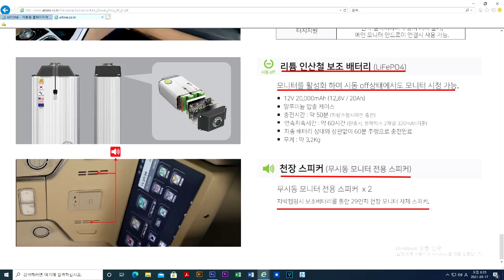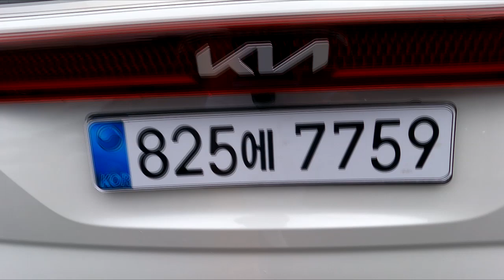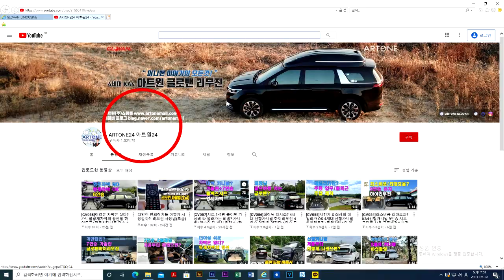[GV104]9인승은 정말 아니죠? 22MY 신형카니발 하이리무진 가솔린차량 연비걱정 덜고 6인승으로 가볍게 조용히 잘 나갑니다.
미니밴[MPV]전문기업 아트원(주)22년형[22MY]신형카니발9인승 가솔린 시그니쳐 풀옵션 기반 새롭게 제작되는 아트원 글로밴 하이리무진 차량이 2-2-2-0 가벼운 6인승 시트 모드로 출고 됩니다.
출고는 9인승 이지만 사실 6명이상 승차하기에는 너무 가혹한 현실
탈부착이 용이한 글로밴씽킹수납함 적용시 차량의 무게가 무려 45KG 이상 가벼워 집니다.연비영향/제동력+수납공간제공등 유ㅜ리한 부분이 많기에
카니발9인승 유져들의사랑을 받고 있는 품목 입니다.
가능합니다.
아트원 본점:
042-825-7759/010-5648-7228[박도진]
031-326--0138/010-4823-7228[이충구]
아트원 전국지사:
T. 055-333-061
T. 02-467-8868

📢BGM
✔️Track - extenz - Endless Summer